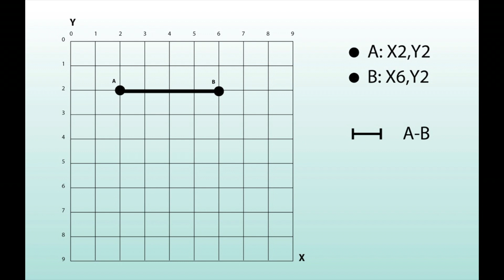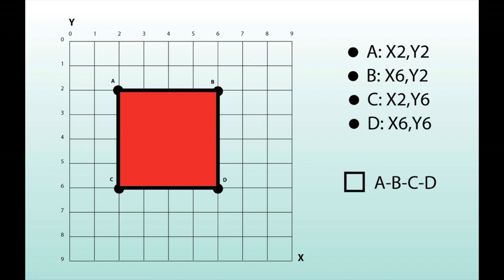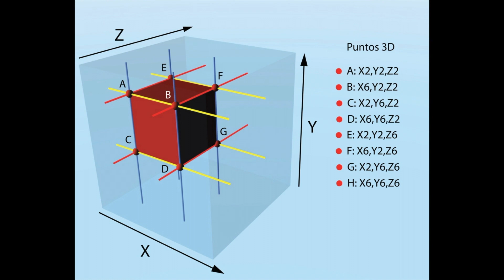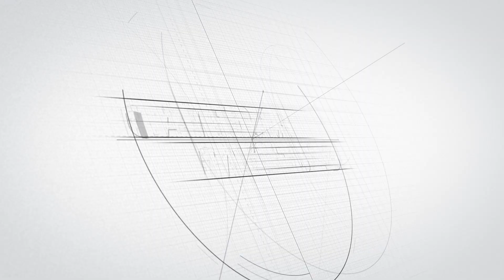Nivel 2 - Comisión 4 - Qué es el 3D?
Hablamos del espacio tridimensional y el principio básico de la comprensión de la existencia de un objetos tridimensional en un espacio virtual.